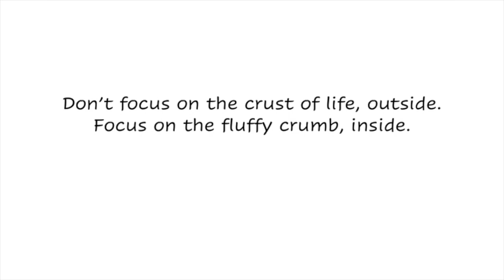CrustyBread: Too Familiar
Today's Scripture - Mark 6:1-13 Jesus goes back to his hometown. Can we ever really "Go Back"? Do we really want to?